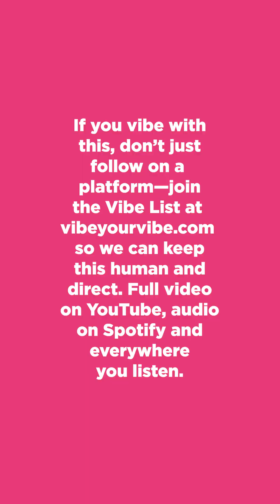AI Killed the Developer Bottleneck — What Happens Next?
Coding used to be the bottleneck.
Now? It’s design taste that separates creators from imitators.